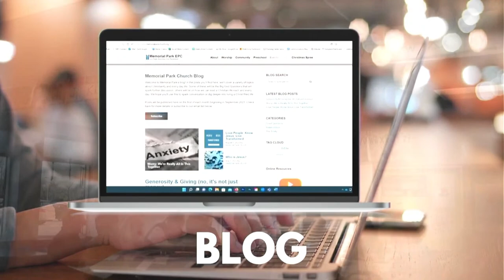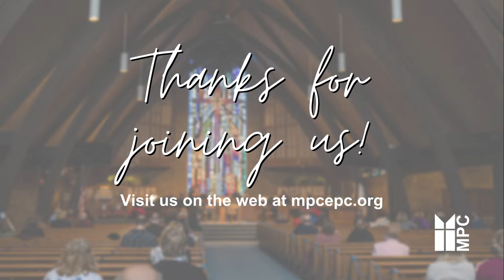January 29, 2023: "Bitter Waters, Better Bread"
Pastor Chris Eatough continues discussing The Lord's Prayer with his sermon "Bitter Waters, Better Bread" as part of our sermon series "Pray Then Like This" See our full library of sermons at mpcepc.org